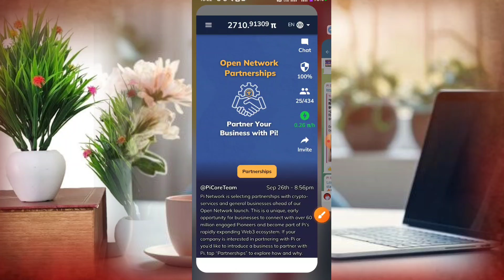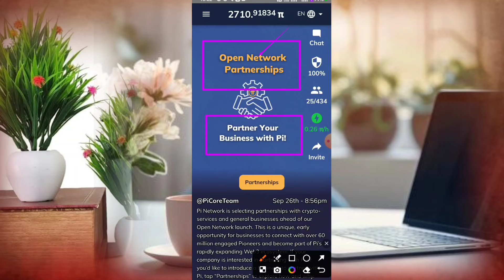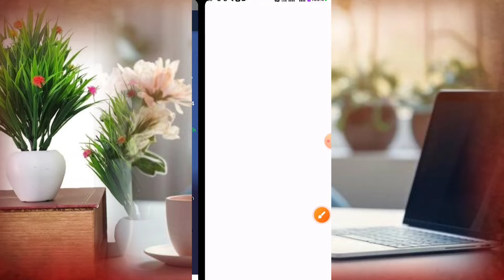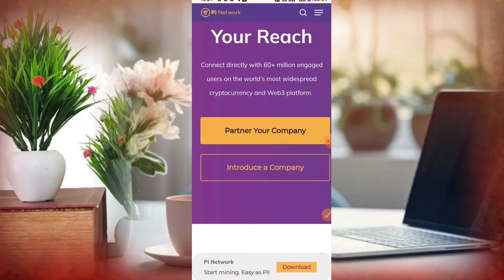Pi Network New Update | Pi Network Exchange Listing | Pi Network Price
Pi Coin Withdrawal Start | Pi Coin Online Withdrawal | Pi Network Withdrawal Process

farukcryotoking

important update about pi network
jaruri update about faipoo planner
kitna pi karega life change
pi open mainnet
pi price prediction
pi ka price increase hoga
kya pi network company hai
kya pi network fraud hai
pi ka value kya hai
pi network karega paiso ki barish
pi network banega dusra bitcoin
pi network price prediction
bitcoin se bhi bada project
pi network banayega crorepati
bitcoin vs pi network

 Process ✅ | Pi Coin Withdrawal | Pi Network Withdrawal Process | Pi Coin Sell |